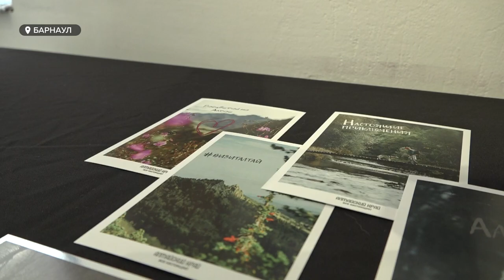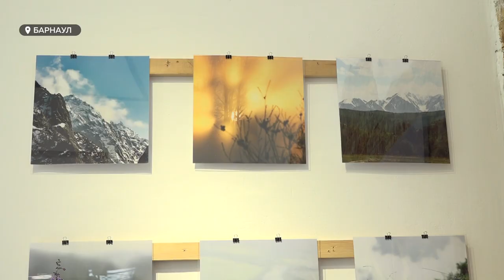В барнаульской художественной галерее "Код" открылась выставка "Магия вершин"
Любоваться пейзажами Горного Алтая можно и не выезжая за пределы Барнаула. В художественной галерее "Код" работает выставка "Магия вершин". В своих работах художник Юлия Сорокина передала всю искренность, любовь и трепет к горам, шаманам, восходам и закатам. Подробнее в сюжете.